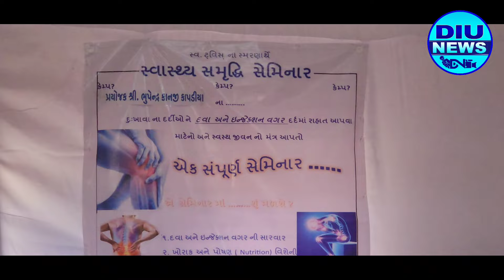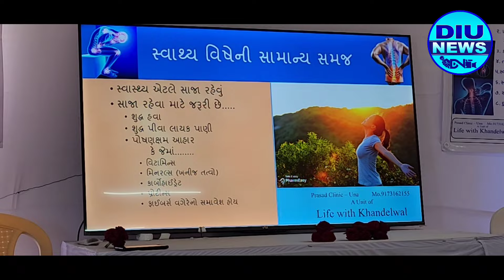સ્વ.ટવિસ ના સ્મરણાર્થે સ્વાસ્થ્ય સમૃદ્ધિ સેમિનારનું આયોજન,બહોળી સંખ્યામાં લોકોએ લીધો લાભ#diunews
ઘોઘલા ખાતે સ્વ.ટવિસ ના સ્મરણાર્થે સ્વાસ્થ્ય સમૃદ્ધિ સેમિનાર નું આયોજન થયું, બહોળી સંખ્યામાં લોકો એ લીધો લાભ,